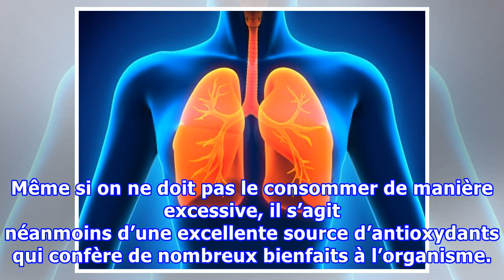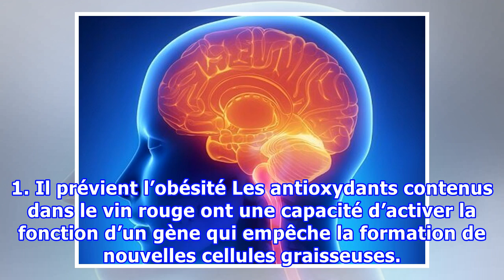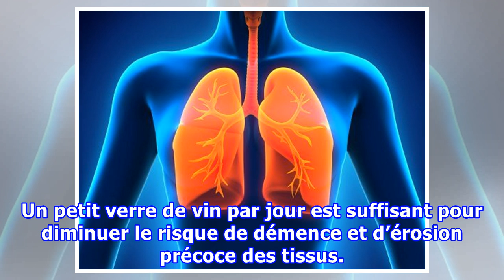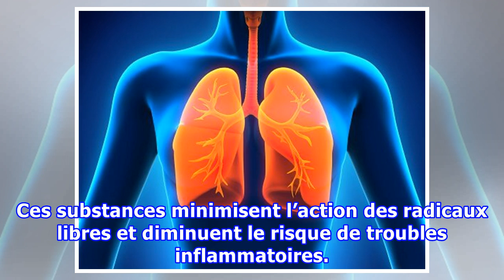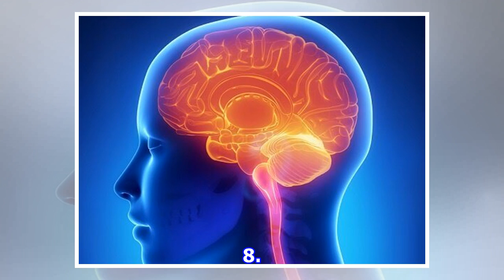10 raisons pour lesquelles le vin rouge est bon pour la santé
10 raisons pour lesquelles le vin rouge est bon pour la santé
10 raisons pour lesquelles le vin rouge est bon pour la santé Chaque fois que nous consommons du vin rouge d’une façon responsable, cela peut nous aider à protéger notre santé cardiovasculaire, à prévenir l’obésité et même à améliorer les états dépressifs. Le vin rouge est une boisson alcoolisée qui...